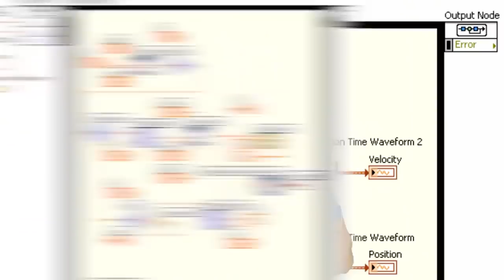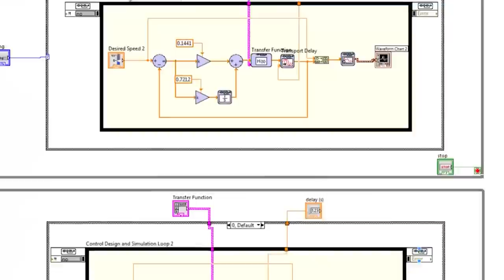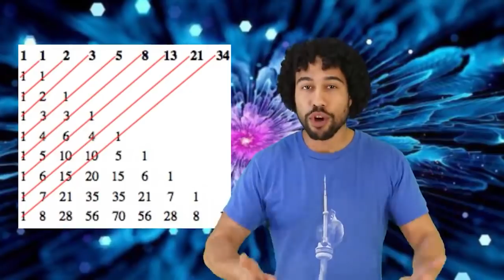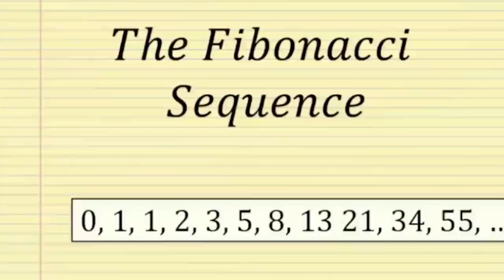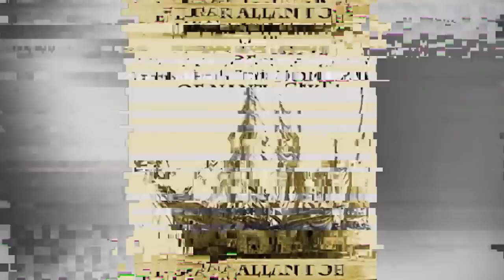Bizarre Coincidences In History NO ONE Can Explain - Part 3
There's a famous saying that History likes to repeat itself and well after watching this list you'll be saying the same thing. These coincidences are just too weird to go unnoticed and now we're starting to think that something bigger is at play. What are your thoughts?